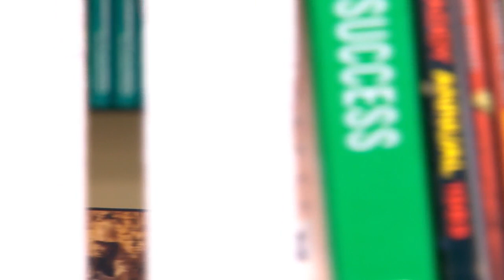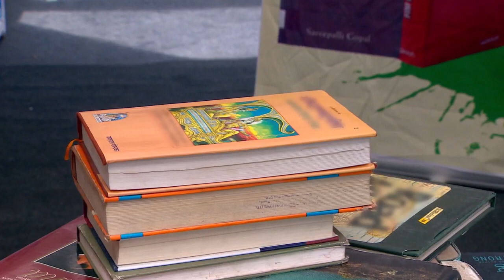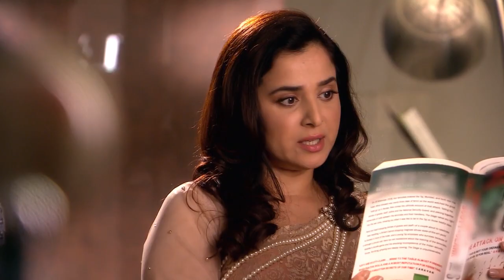Rostro de Justicia - Capítulo 11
Rostro de Justicia - Capítulo 11 | Rostro de Justicia Todos Los Capítulos Completos En Español (Temporada, Final y Finales, Episodio y Episodios, Capitulo Completo y Novela Latino)

Durga busca justicia por un crimen cometido en el pasado a su hermana Payal . Sus métodos son poco convencionales ya que ella  evita el tradicionalismo y encuentra otras maneras para lograr su objetivo, enfrentando  al poder y disminuyendo la influencia de la Familia Goenka.
Shaurya Goenka se siente atraído por Durga y quiere pasar una noche con ella y así también ganar una apuesta que hizo con sus amigos. Los ricos y poderosos  padres de Shaurya; Sakshi y Rajnath Goenka, siempre están a su lado, sin importar lo que haga, protegiéndolo de todo, inclusive del peso de la ley por los abusos que comete..
Shaurya y Durga comienzan a pasar la mayor parte del tiempo juntos, Sakshi se da cuenta lentamente de la influencia de Durga en Shaurya y de cómo subconscientemente él se está siendo mas influenciado por Durga que por ella, y decide eliminarla..
Durante el transcurso de la trama se revela que Durga es en realidad Nitya Mitra, que quiere vengar a su hermana, Payal Mitra, a quien Shaurya violó hace dos años. Nitya  quería hacer justicia para Payal, pero Sakshi y Rajnath sobornaron a todos los testigos por lo que Nitya perdió el caso. La violación hizo que  Payal se volviera loca y sus padres se suicidaran.
 Los Goenkas en venganza trataron de matar a Nitya en un accidente automovilístico en el que su rostro fue destrozado, pero el Dr. Dayal Thakur, le hizo una  cirugía facial  a Nitya y le dio el rostro de su hija Durga, quien acababa de morir.
Ahora Nitya está de regreso como Durga y quiere vengarse de la familia Goenka, y comienza a destruir a todos los que la habían hecho sufrir. Sin embargo, sus problemas aumentan cuando el primo mayor de Shaurya, Dev, regresa de América, quien era el mejor amigo de Nitya y la amaba en secreto.